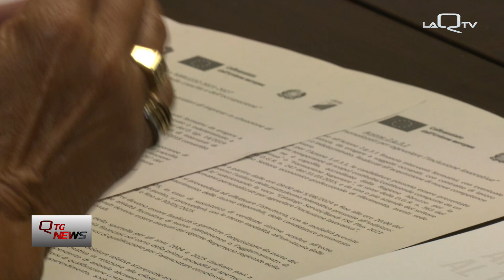Abruzzo. Fse 21-27: 8 mln per aziende e lavoratori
Nell’ambito del fondo sociale europeo 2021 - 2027 Regione Abruzzo mette a disposizione 8 milioni di euro per percorsi formativi dei lavoratori di imprese in situazione di crisi aziendale